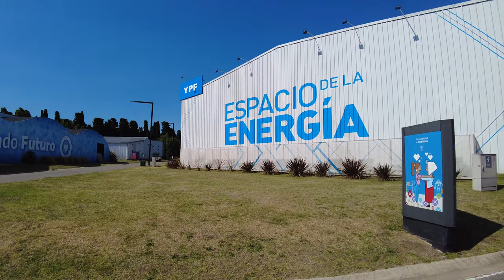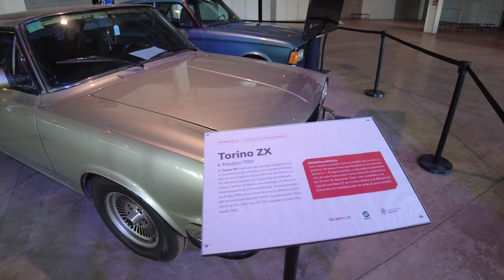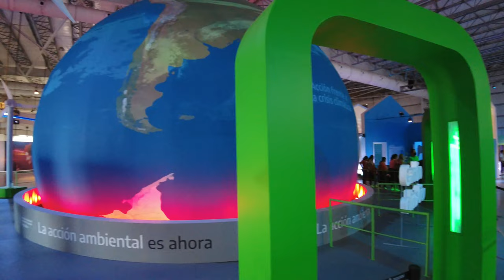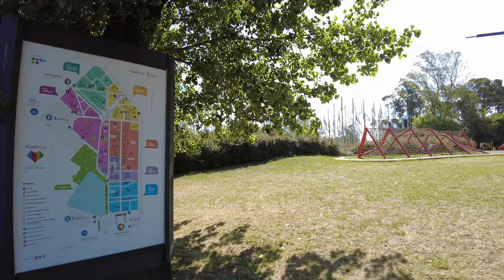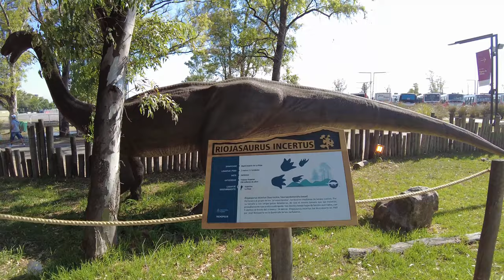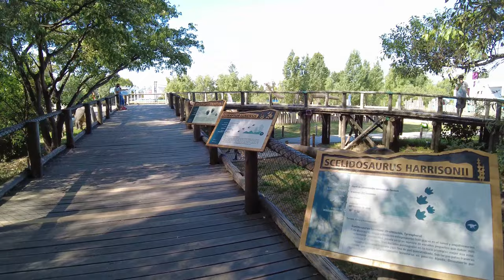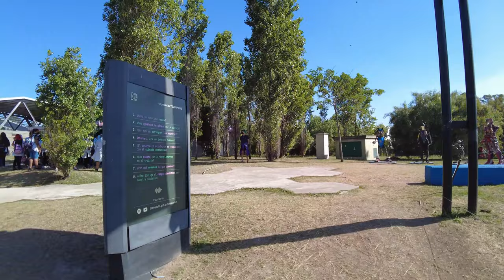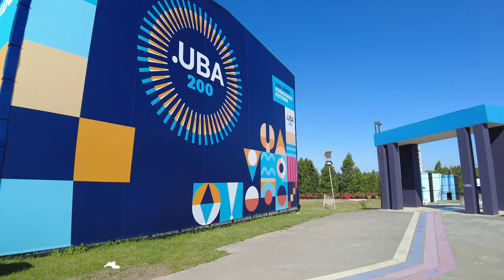【4K】Buenos Aires Walk - PARQUE TECNÓPOLIS, Villa Martelli | [Walking Tour MegaMuestra de Ciencia].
...::Tecnópolis Buenos Aires::...
Tecnópolis es una megamuestra de ciencia, tecnología, industria y arte, con sede en Argentina, y la más grande de América Latina, que se realiza de julio a noviembre de cada año a partir del 2011.​ Se monta en el Parque del Bicentenario, en la localidad de Villa Martelli, partido de Vicente López, provincia Buenos Aires, justo en el límite con la Ciudad Autónoma de Buenos Aires.
Los visitantes van a poder disfrutar de las propuestas educativas, culturales y lúdicas para todas las edades.

Tecnópolis 2021: como llegar, días y horarios

Días y Horarios
Viernes, sábados, domingos y feriados de 12 a 20 hs.

Entrada gratis: En Tecnópolis la entrada, el estacionamiento y todos los atractivos son GRATIS.
Sólo se puede ingresar sacando la entrada anticipada de forma online (Ver más abajo).

Cada martes se ponen a disponibilidad las entradas generales y cada miércoles los ingresos para el Microestadio.

Reservar entradas

Importante: Las entrada GRATIS se reservan de manera online. Los martes se ponen a disponibilidad las entradas generales de la semana y los miércoles para los espectáculos en el Microestadio.

La entrada general incluye el ingreso y recorrido libre por el Parque entre las 12 y las 20 hs.

Para los espectáculos en el Microestadio se debe sacar otro tipo de entrada en el mismo sitio.

Se pueden sacar hasta 6 entradas por persona.
Menores de 16 años deben entrar acompañados.
Menores de 3 años pueden ingresar sin entrada.

Para asistir a los espectáculos que se realizan en el microestadio es necesario sacar una entrada aparte, con un máximo de 2 a 4 entradas por persona.

Vení con DNI y con la entrada QR en formato impreso o en tu celular.

Para tener en cuenta:

En Tecnópolis se van a respetar los protocolos sanitarios y cuidados, como también será obligatorio el uso de tapaboca o barbijo y habrá aforo limitado en espacios reducidos o cerrados.
Podés llevar tu vianda, el mate y bizcochitos

Importante: No se permite el ingreso a mascotas.

Dirección de Tecnópolis

El predio de Tecnópolis queda en Villa Martelli, sobre la Av. General Paz y Constituyentes. Muy fácil de llegar

Ingresos peatonales:

Av. Juan Bautista de la Salle 4341, Villa Martelli.
Av. de los Constituyentes 2220, Villa Martelli.
Ingresos vehiculares y estacionamientos:
Juan Bautista de la Salle 4601, Villa Martelli.
Av. de los Constituyentes 1908, Villa Martelli.
Como llegar a Tecnopolis

En Colectivo:
GENERAL PAZ Y AV. SAN MARTíN
Líneas: 25, 57, 78, 87, 105, 123, 168 (ex 90), 169.

GENERAL PAZ Y CONSTITUYENTES:
Convergencias líneas: 21, 28, 111, 112, 117, 127, 140, 142, 175, 176

En Tren:
FF.CC. MITRE: Ramal José Suarez: Estación Migueletes (Después tomar un colectivo por Av. Gral Paz)
FF.CC BELGRANO: Estación Padilla (Después tomar un colectivo por Av. Gral Paz)
FF.CC MITRE: Ramal Mitre: Estación J.B.Justo (Después tomar un colectivo por Av. Gral Paz)

En Auto:
Dirección: Colectora Gral Paz entre Av. Balbin y Av. De los Constituyentes, 1603 Vicente López, Argentina.

Technopolis is a science, technology, industry and art mega exhibition in Argentina. It is the largest of its kind in the country. Located in Villa Martelli, in the Vicente Lopez division. Wikipedia

Podés ayudarme a seguir viajando con una colaboración por única vez, y poder seguir mostrando muchos lugares de la Argentina al Mundo!👇👇